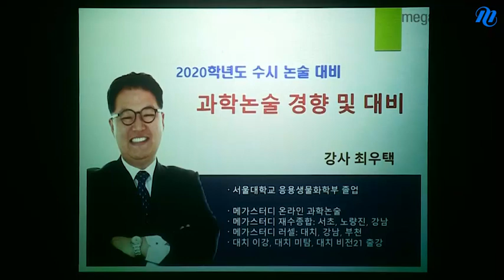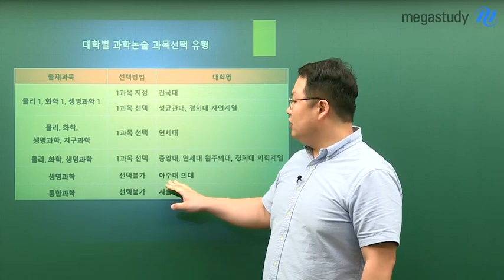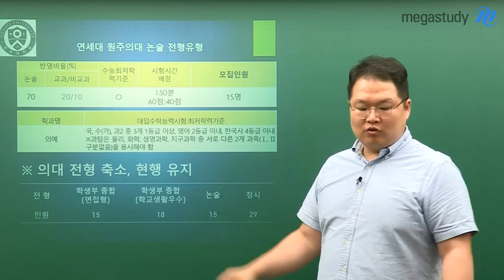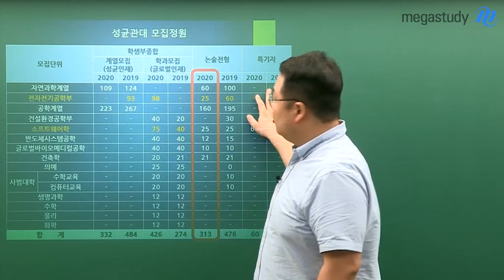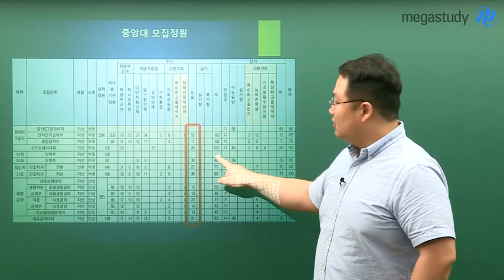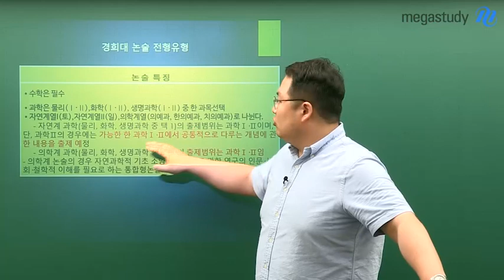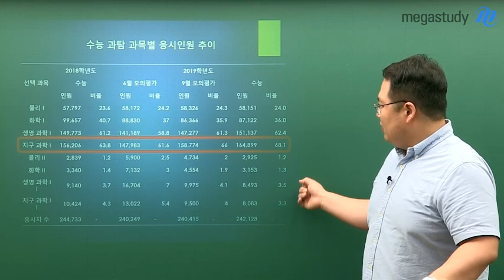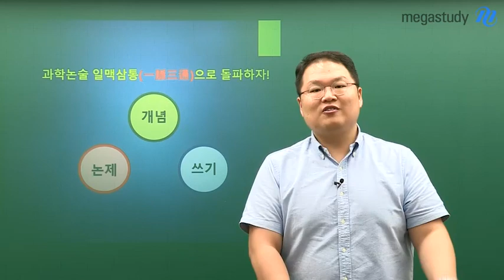[메가스터디] 논술 최우택 쌤 - 2020학년도 과학논술 출제경향 총정리!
이과 학생들이라면 빼놓을 수 없는 과학논술!
2020학년도 과학논술의 출제 경향과
그 대비방안에 대해 총.정.리 해드립니다!

◎2020학년도 과학논술의 경향 및 대비 방법

■ 과학논술을 실시 대학은?

■ 대학별 과학논술 출제 과목은?

■ 과학논술 ll 과목도 준비해야 하는가?

■ 주요 대학 논술 전형 소개
(연세대, 성균관대, 중앙대, 경희대, 건국대)

 - 모집정원, 시험시간, 시험과목, 최저학력기준
 - 대학별 논술의 특징 및 난이도 분석
 - 합격자 성적 분석

논술에 관심있는 이과생들, 안보면 후회합니다~!
영상으로 꼭 확인하세요:)

최우택 선생님에 대해 더 알고싶다면?